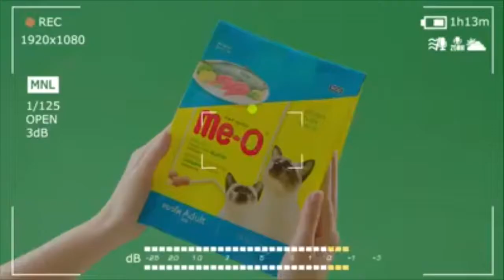เบื้องหลังโฆษณา “อยากกิน me-o”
Director Of Photography By Timmy